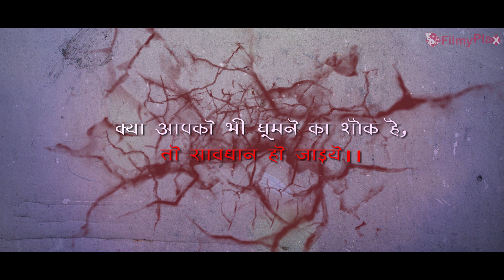Adhura Kaam | Trailer | Horror Web Series | Filmy Plax | Sagar Sharma India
Adhura kaam horror web series by filmy plax

Directed By Sagar Sharma
Assistant Director:- Aman Rawat

DOP:-  Akshay Agrawal
Cenemetographer:- Vishal Kushwaha , Neetesh Vishwkarma
Audio:- Aman dhyat
Production:- Himanshu Gupta , Chetan Vishwkarma

Edited by :- Neetesh Vishwakarma

 Casting:- kartik sahu,sanya acharya ,mariyam raza,ravi meena ,deva jain Ashish Singhai, Bhoomi Jain

Music and lyrics By :- Sumit sharma
Thanks to INDIAN TALKIE HOUSE (MUMBAI)

Make up artist :- Prena

Horror Web Series ,indias first horror comedy
 web series by filmyplax on youtube trailer out
Know